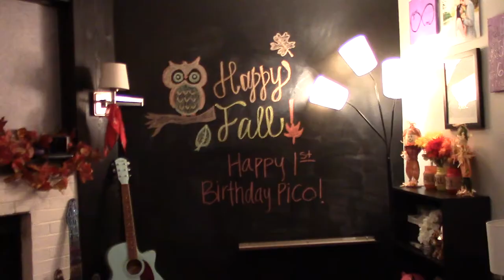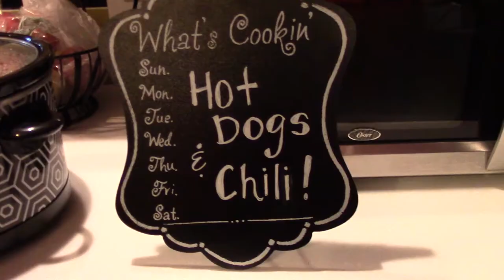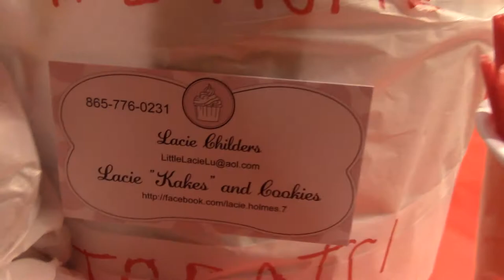Corgi Birthday Party!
Happy Birthday Pico!! This was his first birthday!